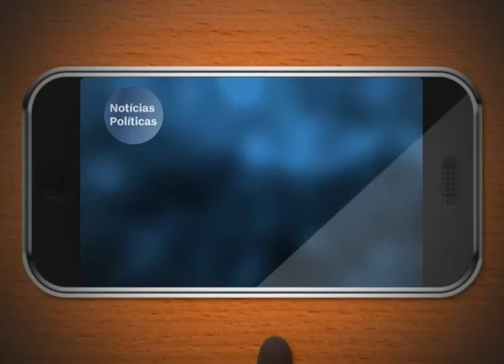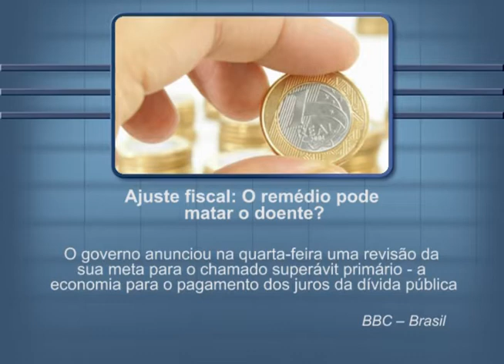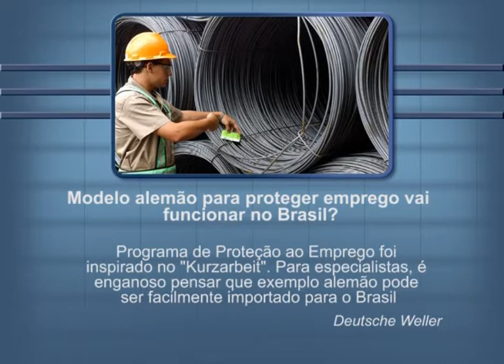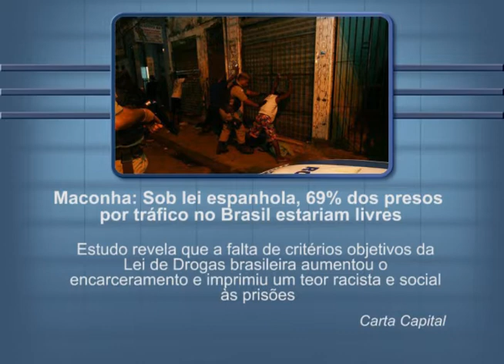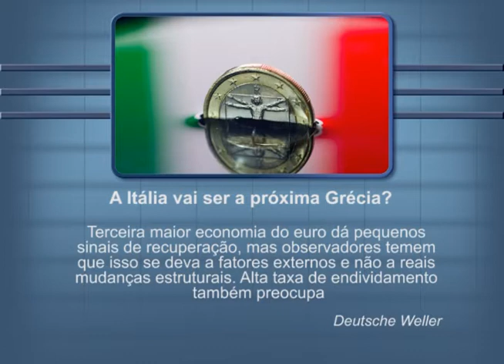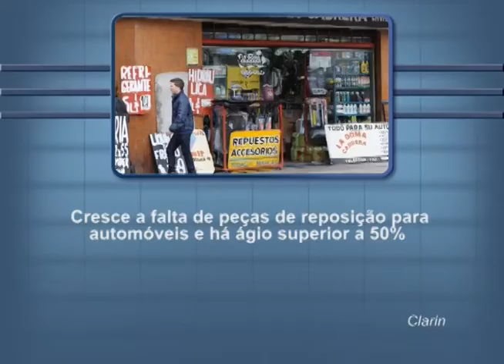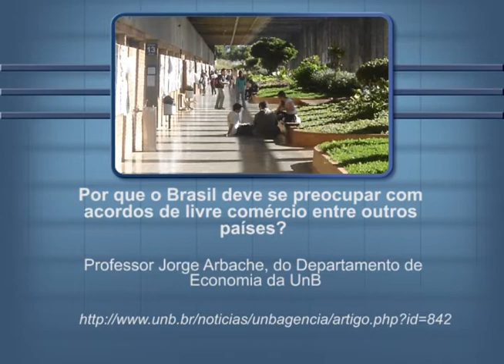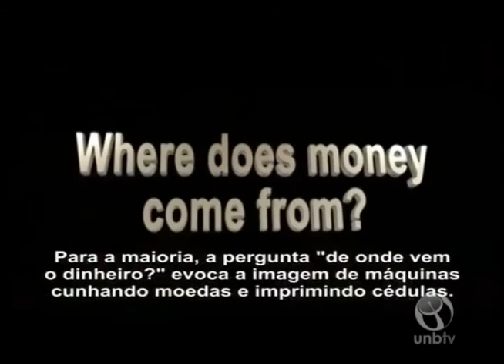Agenda PolÍtica - 27 a 31 de julho de 2015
UnBTV - julho/2015